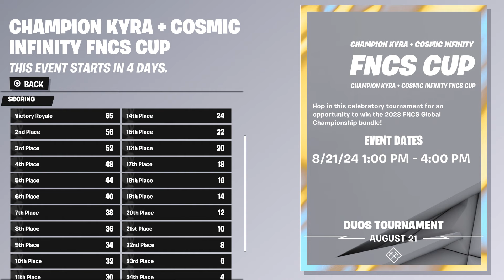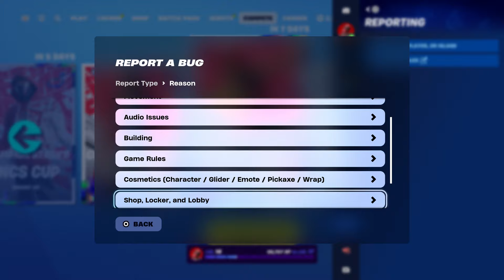How Many POINTS & TOP % Do You Need to Champion Sparkplug (Champion Sparkplug FNCS Cup Leaderboard)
HOW TO GET The Champion Sparkplug Bundle FREE IN FORTNITE!

What’s up guys in this Fortnite battle royale video on ps5  Xbox series x pc Nintendo Switch and & Mobile iOS & Android in Fortnite Chapter 5 season 3 Champion Sparkplug Bundle will be cool and Fortnite in Fortnite Champion Sparkplug Bundle of Battle royale and Fortnite Season 3 Fortnite has Season 3 as part of Chapter 5 Battle pass and New Champion Sparkplug Bundle And Champion Sparkplug Skin Fortnite with Champion Sparkplug Skin Fortnite and Champion Sparkplug Skin Fortnite Champion Sparkplug Skin as if Fortnite Champion Sparkplug Skin and Fortnite Champion Sparkplug Skin has Fortnite Champion Sparkplug Skin and How to get Champion Sparkplug Skin in Fortnite is easy in Chapter 5 Champion Sparkplug Skin And Champion Sparkplug Skin is easy and Champion Sparkplug Skin Fortnite is Fortnite & Champion Sparkplug Skin challenges Champion Sparkplug Skin challenge and Champion Sparkplug Skin is done and Champion Sparkplug Skin Fortnite Champion Sparkplug Skin will be cool Edit styles. Hopefully you guys enjoyed this video! Unlock secret skin update event live Fortnite item shop maybe!